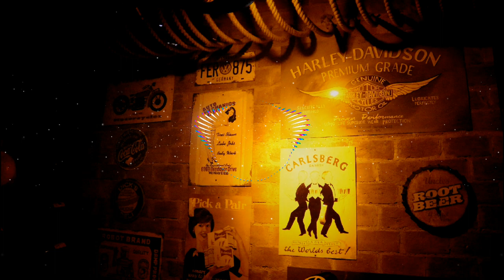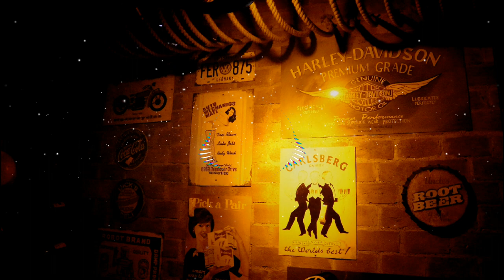Lost Lounge - TrackTribe | Free Background Music